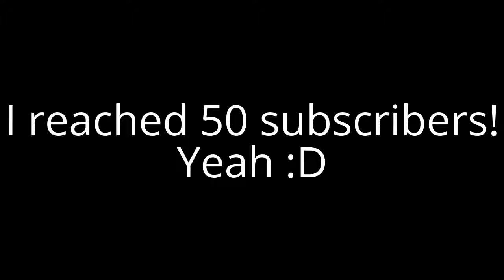I have some good news!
This is special at Zoe Velasco Birthday.